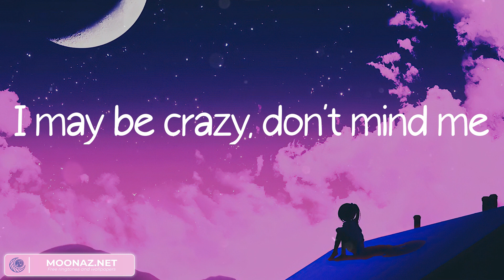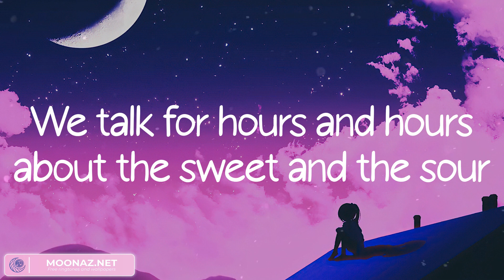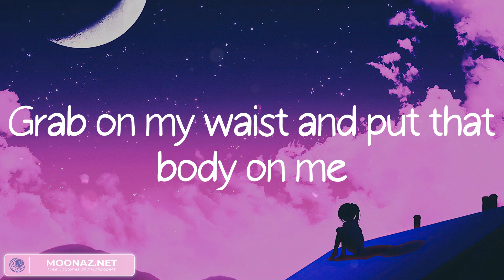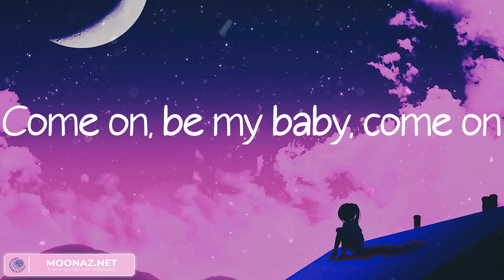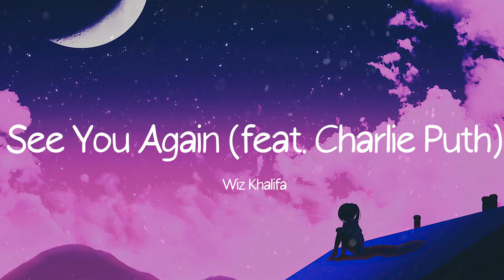Shape of You - Ed Sheeran (Lyrics) Shawn Mendes, Shawn Mendes,... Mix 2023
Oh—I—oh—I—oh—I—oh—I
I'm in love with your body
Oh—I—oh—I—oh—I—oh—I